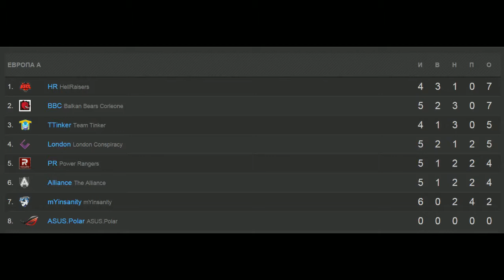HR vs TTinker Game 2